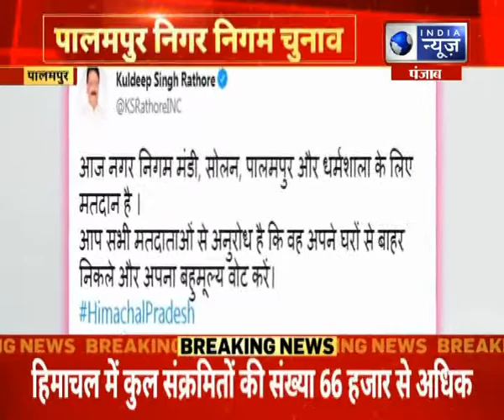पालमपुर नगर निगम चुनाव: शांता कुमार ने वार्डवासियों से मतदान डालने की अपील।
पालमपुर नगर निगम चुनाव: शांता कुमार ने वार्डवासियों से मतदान डालने की अपील। India News Punjab